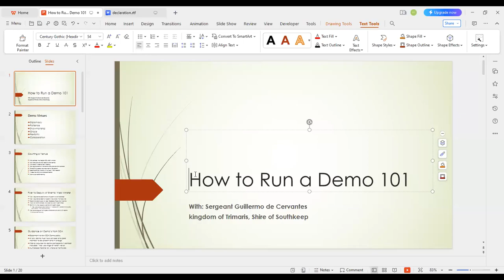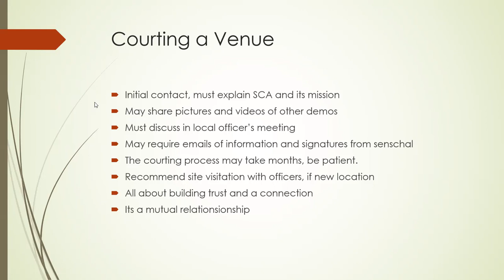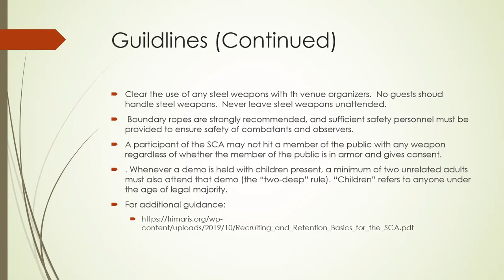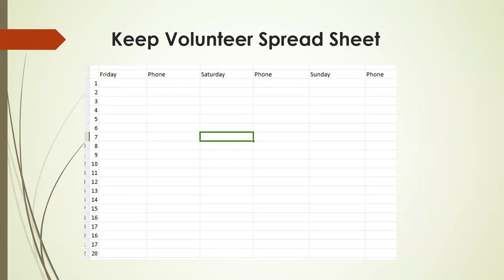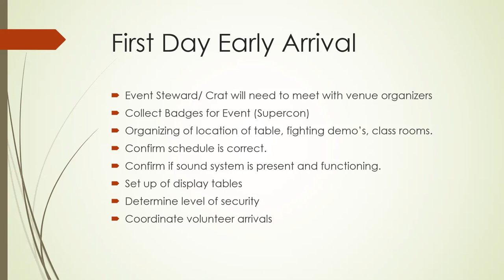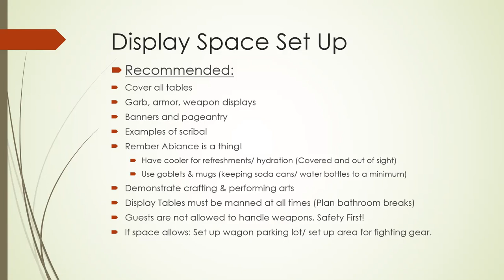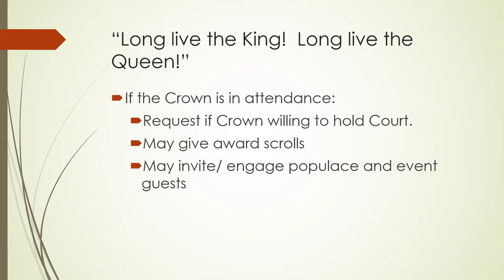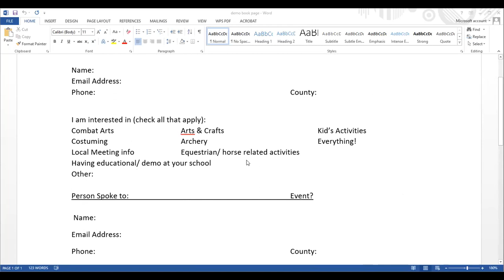Trimaris Talks: How to Run a Demo 101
An introduction on how to run demos is the Society of Creative Anachronism (SCA).  Reviewed SCA policies, as well as best practices in multiple venue types.  An emphasis of representing the SCA in the community and building long term relationships with venue organizers, such as ComiCons, public libraries and historical locations.  Let's find new SCA members and keep the Dream alive!